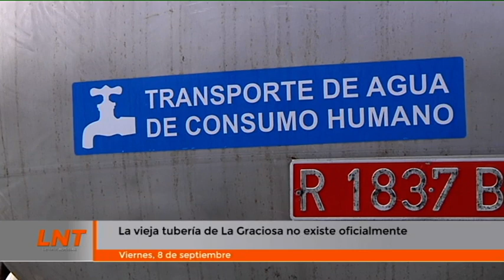La vieja tubería de La Graciosa no existe oficialmente